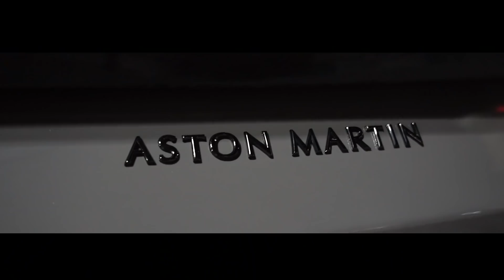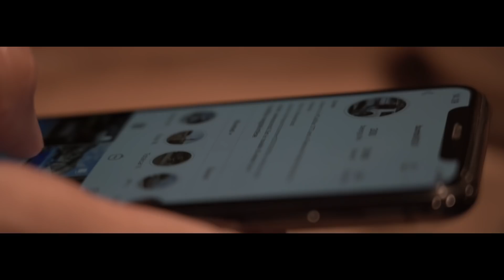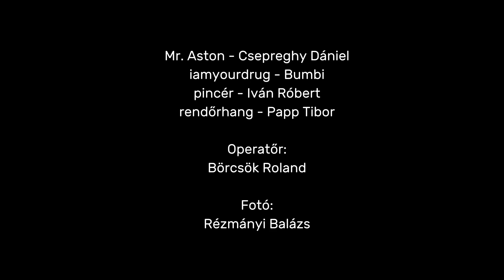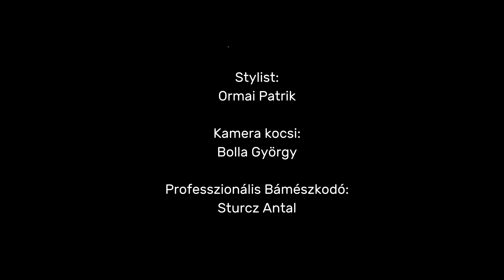Gyűlölsz, de lesz@rom - Aston Martin Vantage Roadster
Szemedben csak egy gazdag pojáca vagyok. Nagyvállalkozó apuci elkényeztetett fiacskája, akit a magasélet bársonypárnán vitt el az Aston Martin birtoklásig. De van olyan, amikor a vékonyka platina kártya is teher, béklyó az aranyóra, fullasztó viharos tenger a jakuzzi.

Köszönjük!

ORFK-OBB